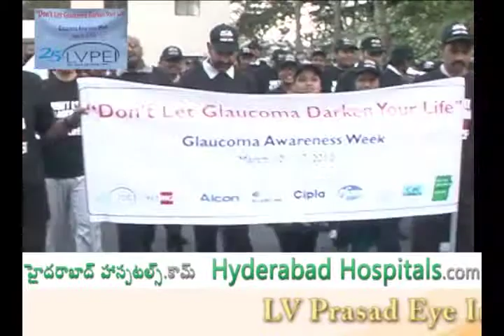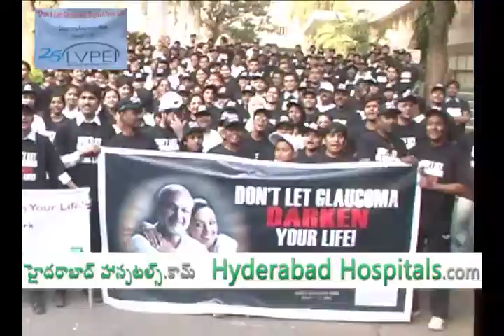LV Prasad Eye Institute Glaucoma Awareness Walk at Prasad Labs to Jubilee Hills Check Post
LV Prasad Eye Institute Glaucoma Awareness Walk, theme is Don't Let Glaucoma Darken your Life on 10th March 2012 at Prasad Labs

ఎల్వీ ప్రసాద్ ఐ ఇన్స్టిట్యూట్ ఆధ్వర్యంలో 'గ్లూకోమా అవేర్ నెస్ వాక్'

Director Rajamouli flags of 'Glaucoma Awareness Walk' organized by LV Prasad Eye Institute to commemorate 'World Glaucoma Week' from March 11th

LV Prasad Eye Institute organized a 'Glaucoma Awareness Walk' on 10th March 2012 from Prasad Labs to Jubilee Hills check post, to commemorate 'World Glaucoma Week'. Tollywood star Sekhar, Director, LV Prasad Eye Institute & Director, VST Centre for Glaucoma Care; Ophthalmologists and patients.

The 'World Glaucoma Week' is from March 11th -- 17th and aims to bring public focus on the eye disease that affects both adults and children. The Walk started at 7.00 am with over 200 enthusiasts including the faculty and staff of the Institute led by Dr G Chandrasekhar, Director, LV Prasad Eye Institute, participated in the walk. The participants carried placards banners with messages on prevention of Glaucoma, 'Detect Glaucoma, Prevent Blindness' and 'Don't Let Glaucoma Darken your Life' the theme for the Glaucoma week this year.